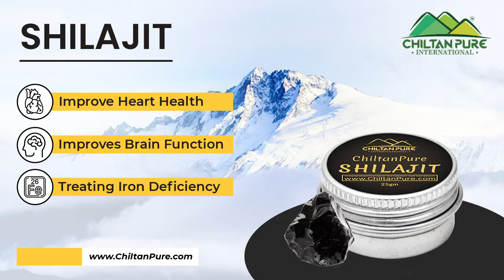An antioxidant to improve your body's immunity | ChiltanPure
all About Natural & Pure Products